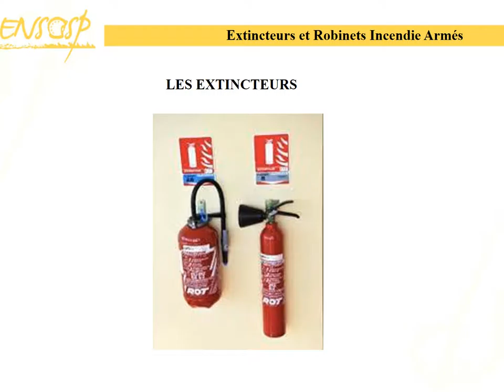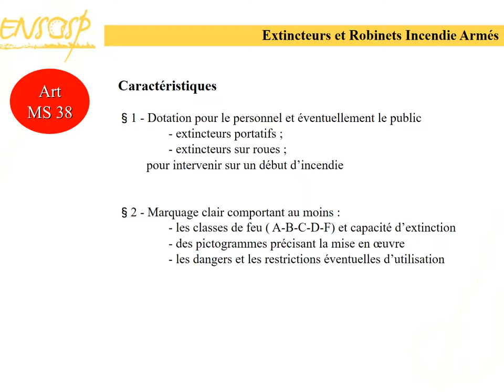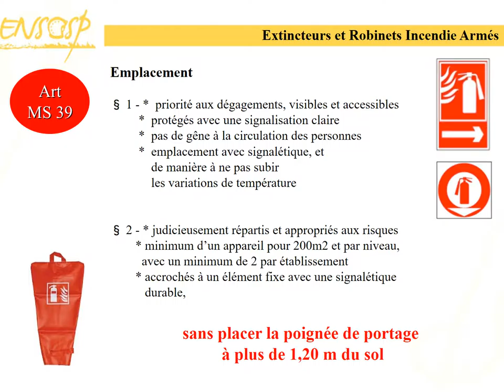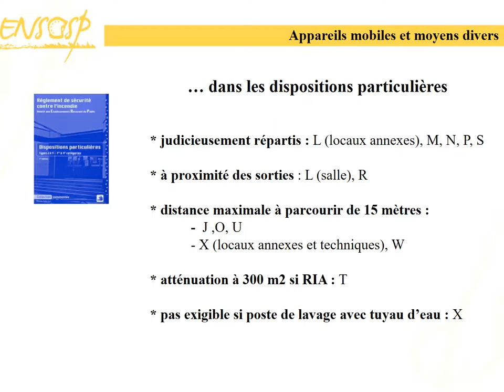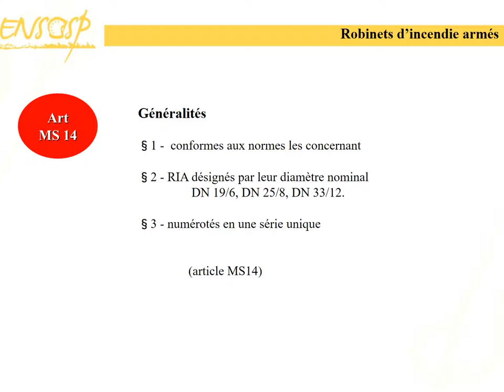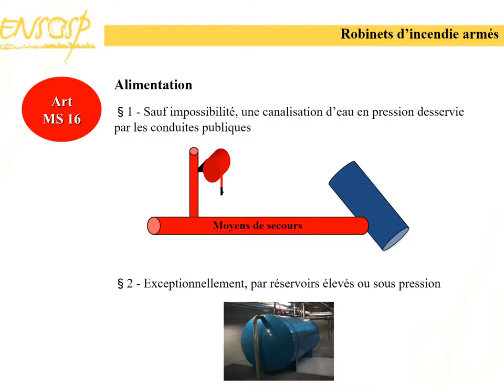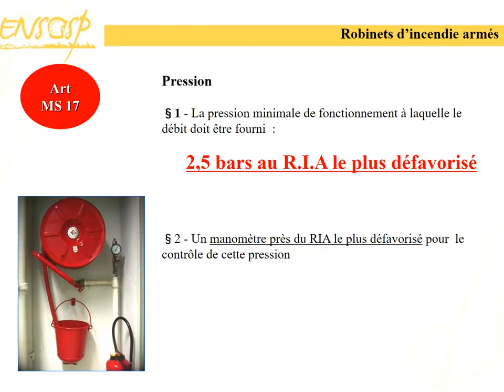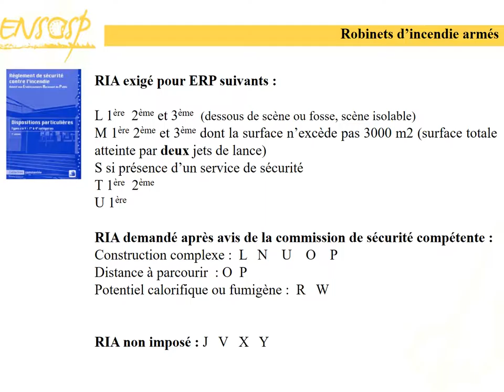séquence 2 extincteurs et RIA